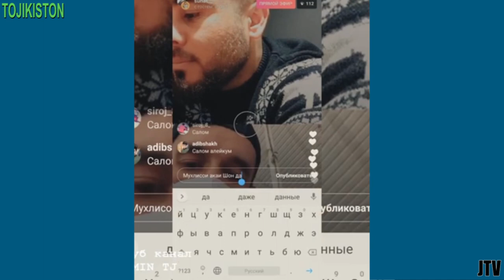ЖЁСТКИЙ АТВЕТ БА АКАИ Sunat Sharipov ОИДИ БАТТЛИ SHON MC VS RYDERА